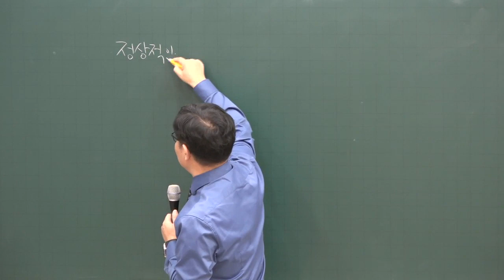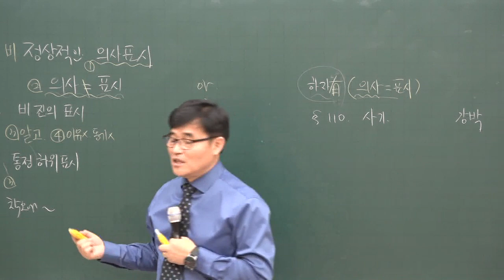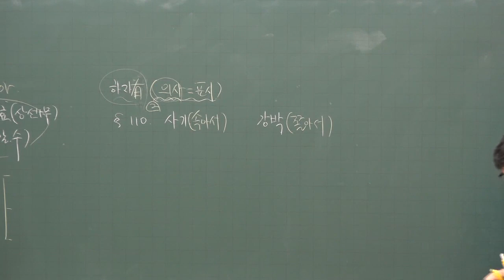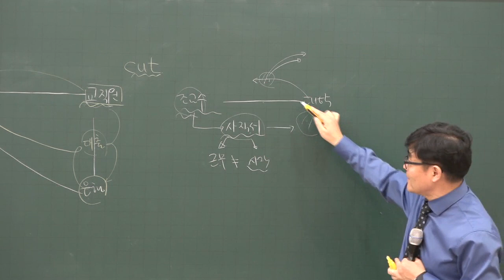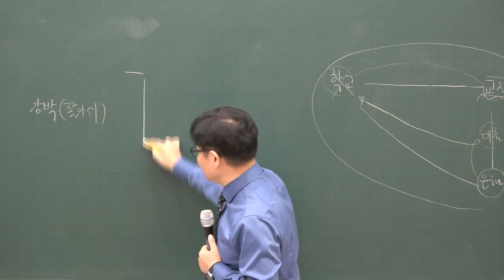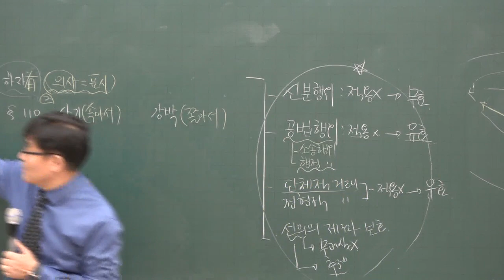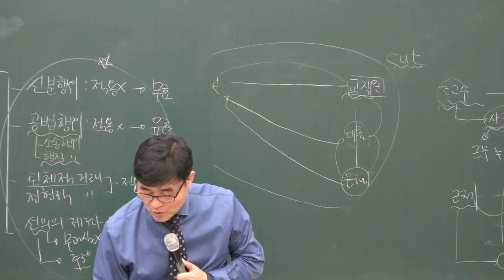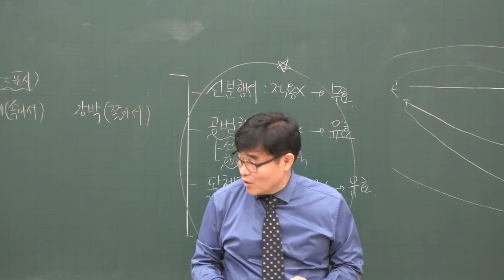[공전무] 2020년 공인중개사 민법 및 민사특별법 집중이론 의사와 표시의 불일치 1-5